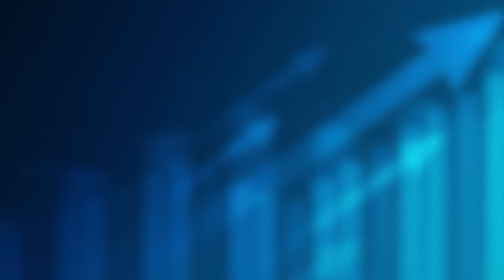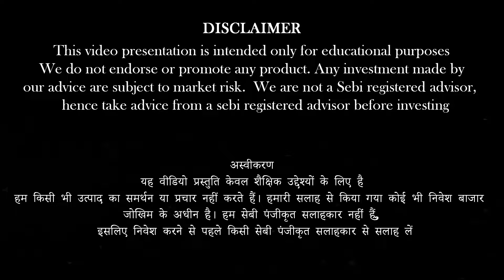US recession and its effects over India!!! |Anand Srinivasan|Vinod Srinivasan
To Register for Money Pechu Abu Dhabi Event, send a mail to or Whatsapp to and WhatsApp